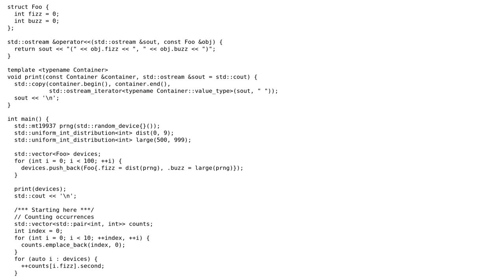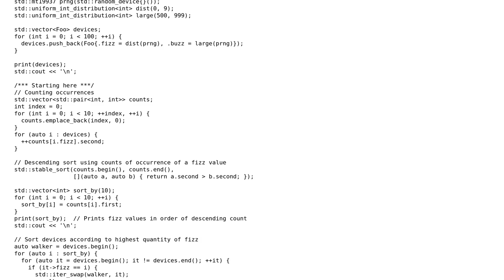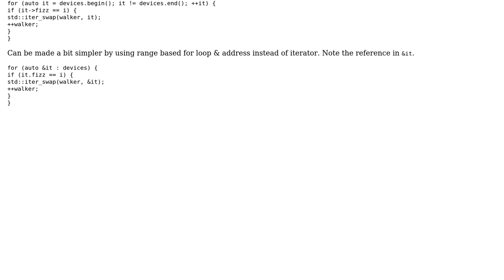Code Review: Code to sort based on quantities of a data member occuring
With thanks & praise to God, and with thanks to the many people who have made this project possible! You are responsible for your own actions.